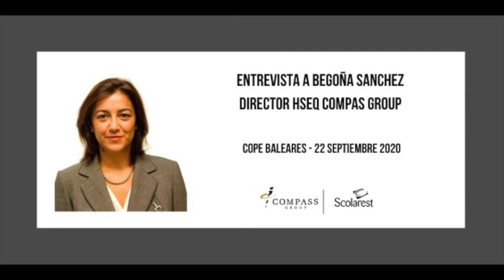Entrevista a Begoña Sánchez Director HSEQ Compass group España | Scolarest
Entrevista a Begoña Sánchez, Director HSEQ Compass Group España en Cope Baleares. 22 de septiembre 2020.

Sobre Compass Group:
Nuestra compañía es líder mundial de restauración y servicios auxiliares y tiene una trayectoria de más de 50 años en España. Ofrecemos toda la proximidad y flexibilidad de un operador local con la seguridad y soporte de un grupo multinacional. Personalizamos cada propuesta gastronómica y la adaptamos específicamente a las necesidades de cada ámbito de nuestra sociedad. Prestamos servicios en empresas, colegios, hospitales, residencias y catering en eventos exclusivos.